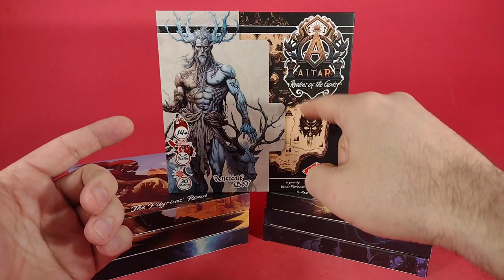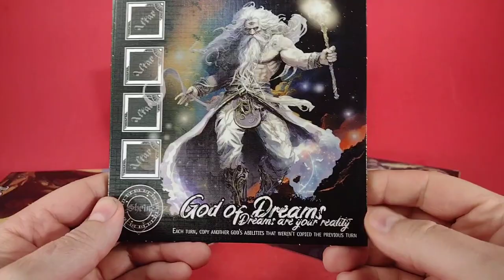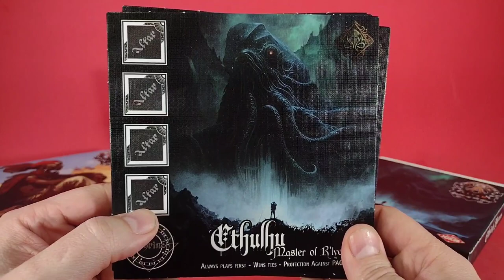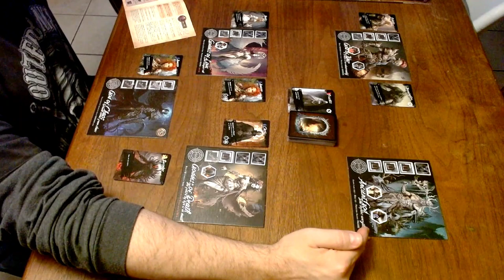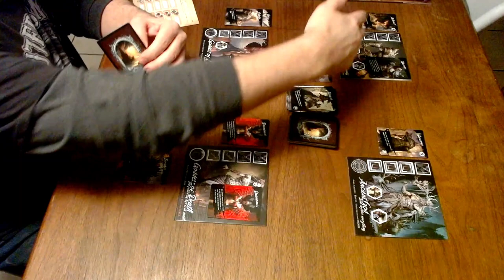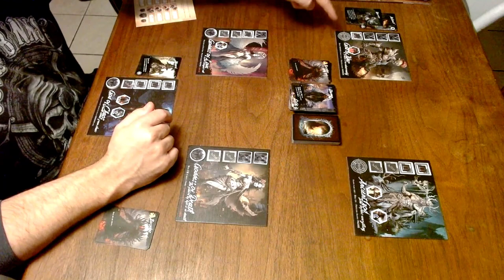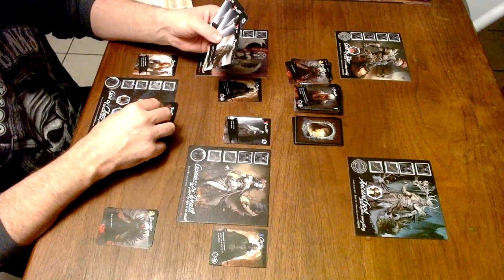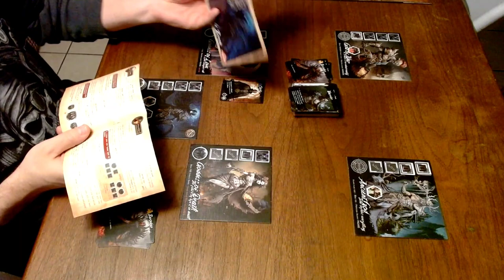ALTAR: REALMS OF THE GODS BY RED JOKER Game Unboxing and Altar: Solitaire Play Through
A couple of new things I'm trying; an ongoing series showcasing things I've backed on Kickstarter as well as trying my hand at gaming videos. Will they work? Who knows! Let's find out.

0:00 - Intro
01:39 - The Kickstarter and Boxed Set
14:40 - The Pilgrim's Road Expansion
17:23 - The Eternal Nile Expansion
20:39 - The Realms of Asgard Expansion
22:48 - The Heights of Olympus Expansion
24:57 - Eldritch Horrors Expansion
27:53 - One Must Prevail Expansion
30:11 - Altar: Solitaire Play Through

Music for this Video:
Track: TEA